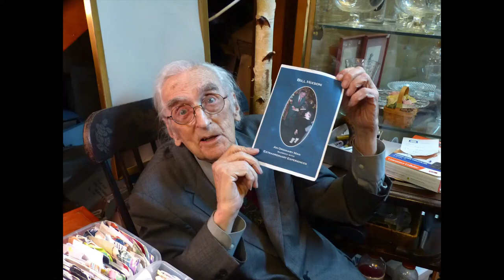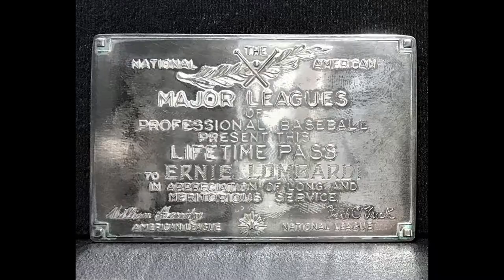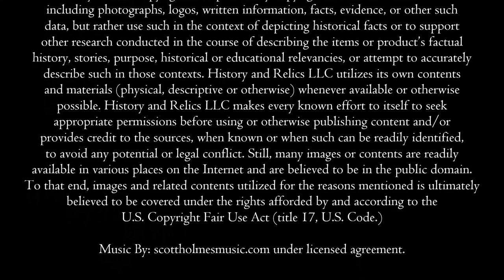The History of the Vintage Fender Guitar Lead Series 1979-1982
On today’s episode of History and Relics, we’re featuring a story and history of a Fender electric guitar that was part of a series made during the Fender/CBS era between 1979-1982.  That series was the Lead series, and our spotlight is on the Fender Lead III from 1981.

The Lead III was the last in the Lead series built by Fender. The Series was a less expensive option than its brethren – the Fender Stratocaster – and was designed to attract a new audience of players that were coming up in the 80’s rock-n-roll and heavy-metal era.

So come along for a history lesson on a somewhat seldom seen vintage American Made guitar on this edition of History and Relics!

Every subscriber and tipster are very important to us and helps us to grow our channel and
produce even greater content.